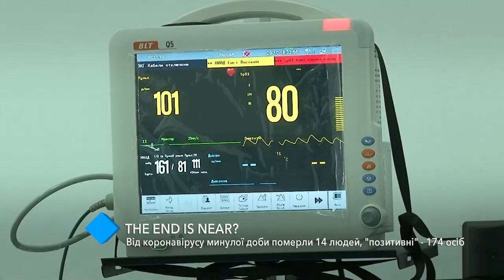COVID-19 в Одесском регионе: за прошедшие сутки от коронавируса умерли 14 человек